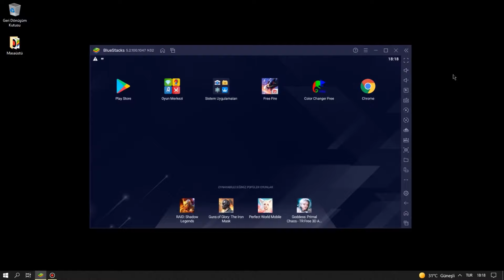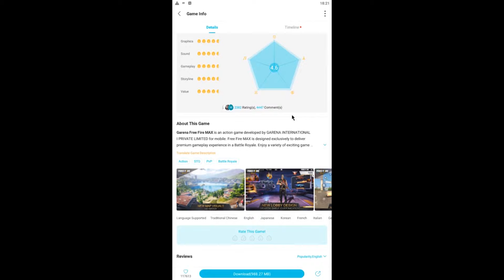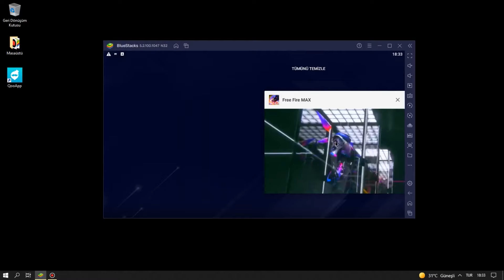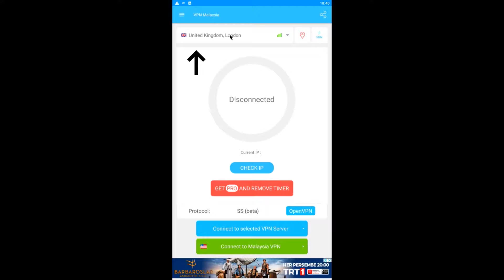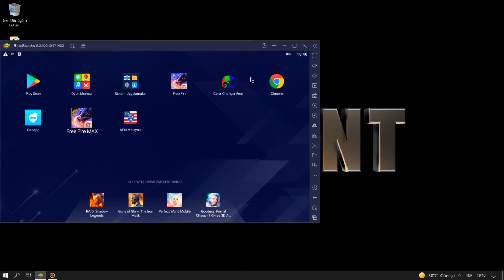How to Download Free Fire MAX For All Devices 😍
▪ SYRAX FF
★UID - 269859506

© Copyright by SYRAX FF ✓
We allow anyone to make reaction videos but the video must remain branded under SYRAX FF (with our channel link) in the description box.

free fire max activation code,